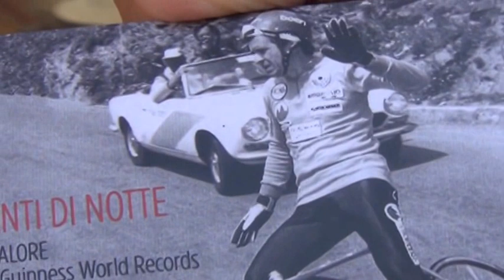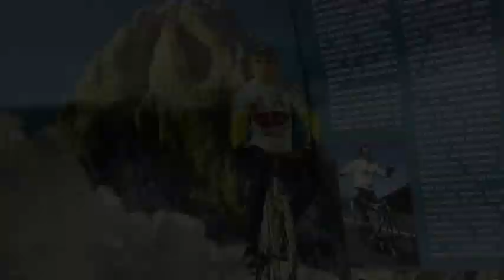20-06-2015 Dolomiti Val Gardena Ortisei mitico GIULIANO CALORE (filmador Renato)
GIULIANO CALORE l'uomo dei Records sono 12 fra qualche mese ha 77 anni ci proverà di aggiungere il suo 13 forza GIULIANO ce la farai sarà il più difficile il più bello lo farà sul Passo dello Stelvio altitudine 2760 m cima Fausto Coppi dai suoi mostruosi mitici unici 48 tornanti  con la sua bici senza manubrio e freni in piena notte la sua ultima sfida impossibile data la sua età di 77 anni già compiuti per la gioia dei sui fans sarà una notte da incorniciare di una emozione fortissima lui e fenomenale puntiglioso abile come nessuno al mondo è unico un fenomeno inimitabile colgo l'occasione di salutarlo con un forte abbraccio tutto per  lui come solo lui si merita grandissimo GIULIANO CALORE di Padova dal vostro amico tifoso il filmador Renato Zilio di Albignasego (PD) alla prossima mia ripresa per tutti voi appassionati meravigliosi unici siete speciali